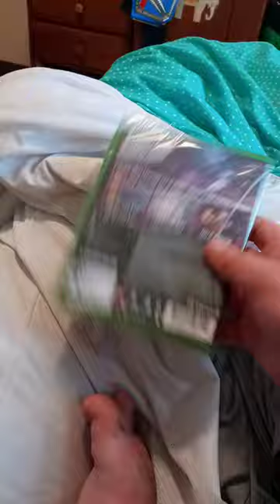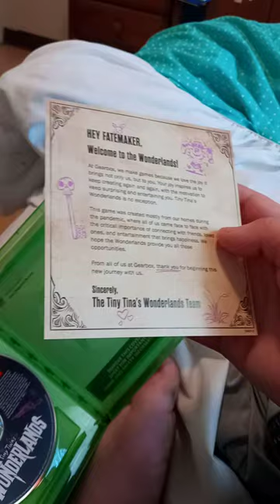Tiny Tina's Wonderlands Xbox One Unboxing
I've Have To Went to A different Walmart to get Tiny Tina's Wonderlands